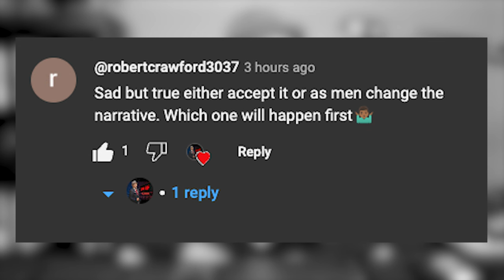Woman SHAMES HER MAN for COOKING instead of TAKING HER OUT!